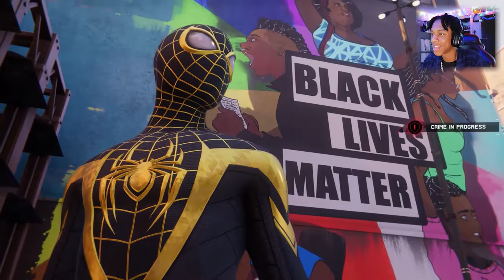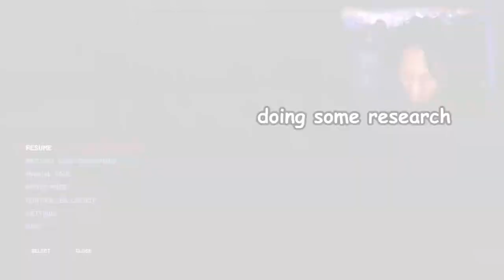MY FIRST PLATINUM TROPHY! | Spider-Man Miles Morales (100% Completion)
Spider-Man Miles Morales Part 3

HAPPY HOLIDAYS!